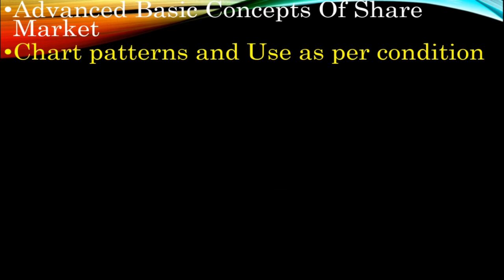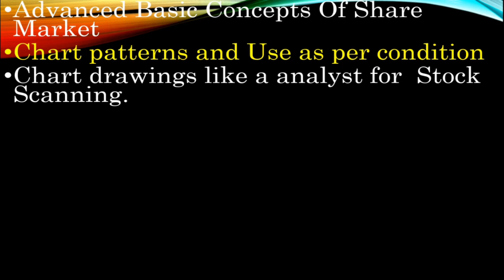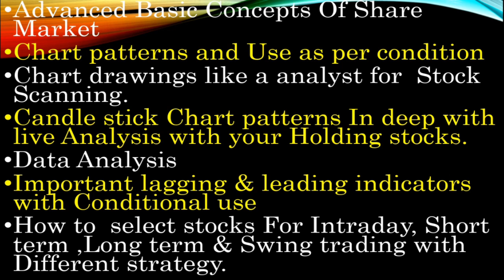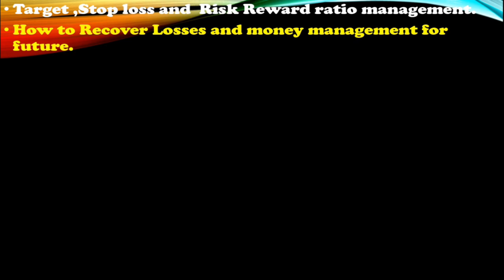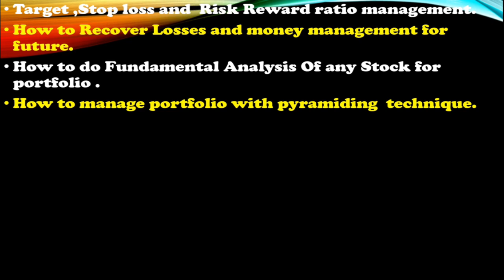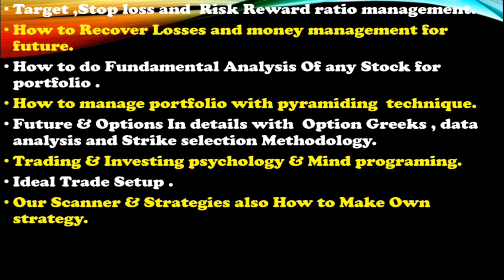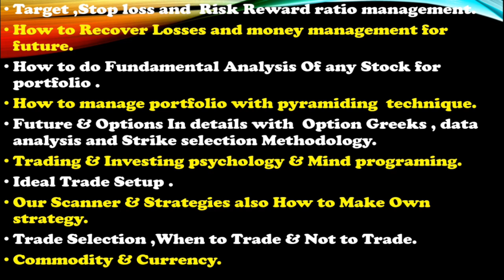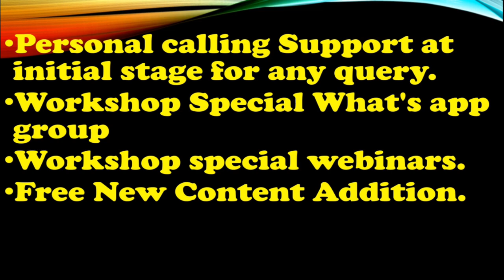Share Market Workshop , शेअर मार्केट कार्यशाळा , मराठीमधून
Shambhuraj Khamkar's Trading Academy

🔊 दोन दिवसीय शेअर बाजार कार्यशाळा.
ठिकाण -
🟫 पुणे👉🏻  9 आणि 10 जानेवारी
🟫 मुंबई👉🏻  16 आणि 17 जानेवारी
🟫 कोल्हापूर👉🏻 Soon
🟫 नाशिक👉🏻 Soon

📈 इथे तुम्ही काय शिकणार

◾ शेअर मार्केटला आपल्या उत्पन्नाचं एक मार्ग कसा बनवायचा.
◾ ॲडव्हान्स बेसिक्स ऑफ शेअर मार्केट
◾ टेक्निकल ऍनालिसिस◾ कॅण्डल स्टिक आणि त्याचे  सर्व प्रकार संपूर्ण डिटेल मध्ये.
◾ इंडिकेटर्स कुठले आणि कसे वापरायचे.
◾ ट्रेड कधी करावा आणि कधी करू नये.
◾ इंट्राडे ,शॉर्ट टर्म, लॉंग टर्म आणि लाईफ टाईम स्टॉक  सिलेक्शन पद्धत.
◾ फंडामेंटल कन्सेप्ट स्टॉक निवडण्यासाठी
◾ योग्य स्टॉक कसे निवडावे.
◾ चार्ट पाहून टारगेट कसे ठरवावे इंट्राडे, शॉर्ट टर्म आणि लाँग टर्म साठी
◾ स्टॉप लॉस लावण्याच्या योग्य पद्धती
◾ फ्यूचर आणि ऑप्शन यशस्वीपणे कसे ट्रेड करावेत
◾ ट्रेडिंग आणि इन्व्हेस्टिंग सायकॉलॉजी
◾ माइंड प्रोग्रामिंग फोर शेअर मार्केट गुंतवणूक आणि ट्रेडिंग साठी
◾ झालेले नुकसान  कसे भरून काढावे
◾ इन्ट्राडे करताना वापरायची नियम आणि काही योग्य पद्धती
◾ मार्केटमध्ये कधी ट्रेड करावा आणि कधी करू नये
◾ स्वतःची डिसिजन स्वतः कसे घ्यावे
◾ आमच्या काही स्ट्रॅटजी तसेच तुमची स्वतःची स्ट्रॅटजी कशी बनवावी
◾ तसेच ट्रेडिंग करण्यासाठी योग्य सेट अप कसा ठेवायचा
◾ तसेच कार्यशाळा पूर्ण केल्यानंतर  वैयक्तिक मदत  केली जाते
◾ क्लासमधील लोकांबरोबर एकत्र वेबिनार घेतली जातात
◾ तसेच आणखी बरेच काही
◾ स्पेशल व्हाट्सअप ग्रुप सपोर्ट
◾ ह्या कार्यशाळा पूर्ण केल्यानंर तुम्ही स्वतः ट्रेडिंग, इन्व्हेस्टिंग आणि स्वतःचे डिसिजन स्वतः घेऊ शकता.
◾ ही कार्यशाळा तुमच्यासाठी टर्निंग पॉइंट ठरू शकते याची आम्ही पूर्ण हमी देतो.

🟫  कार्यशाळेत कोण सहभागी होऊ शकते _
👉🏻 विद्यार्थी, नोकरदार, गृहिणी, बेरोजगार, व्यवसायिक तसेच ज्यांना शेअर मार्केट मनापासून शिकायची इच्छा आहे अशा सर्वांसाठी.

फी=    8999₹
BANK DETAILS-

 SHAMBHURAJ DILIP KHAMKAR

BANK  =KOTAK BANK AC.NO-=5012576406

 IFSC =KKBK0001770

साठी खालील नंबर वापरावा. -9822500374

*तसेच क्रेडिट कार्ड /डेबिट कार्ड अथवा EMI करण्यासाठी खालील लिंकचा वापर करा.*

*पेमेंट केल्यानंतर तुमचे नाव, मोबाईल नंबर, ईमेल आयडी आणि शहर आम्हाला कळवा.*

👉🏻 तुम्ही तुमची जागा कमीत कमी दोन हजार रुपये किंवा त्यापेक्षा जास्त अमाऊंट भरून बुक करू शकता तरी आजच तुमची जागा बुक करा.
मर्यादित जागा आहेत.

🟫 तसेच कार्यशाळेमध्ये खालील गोष्टींची सुविधा आहेत
✔ सकाळी नाश्ता
✔ चहा
 ✔ जेवण
✔ दुपारी चहा आणि स्नॅकस्
 ✔ नोट्स

👉🏻 प्रशिक्षक
श्री .शंभूराज खामकर

अधिक माहितीसाठी तुम्ही माझा युट्युब चॅनेल पाहू शकता.
माझ्या युट्युब वरील मराठीतील व्हिडिओच्या लिंक्स
SHAMBHURAJ KHAMKAR